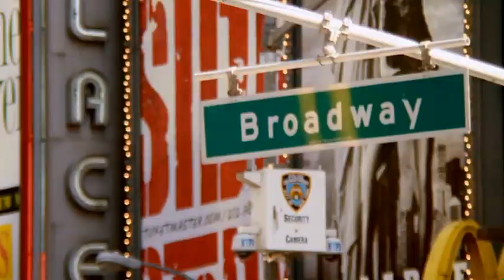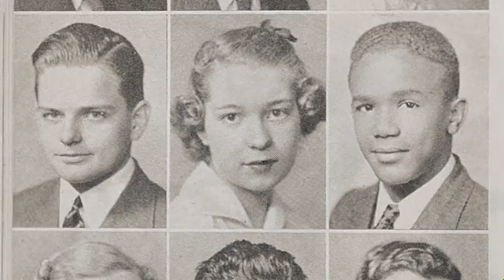"Larger Than Life" Carol Channing Documentary, TRAILER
Trailer for the Documentary on iconic musical-comedy star Carol Channing called: "Larger Than Life" from 2011. Barbara Walters, Debbie Reynolds, Lily Tomlin and others pay tribute to the life and career of this iconic musical-comedy legend.
A wonderful tribute to Carol Channing full of great clips and interviews. Very well done documentary!